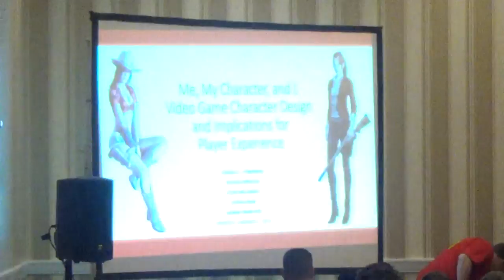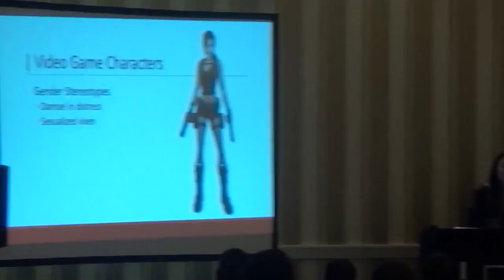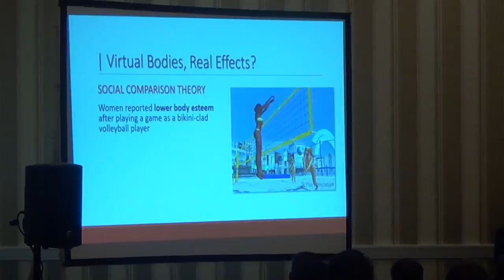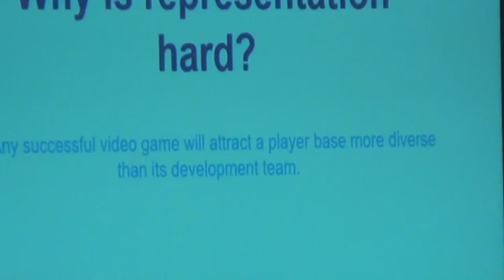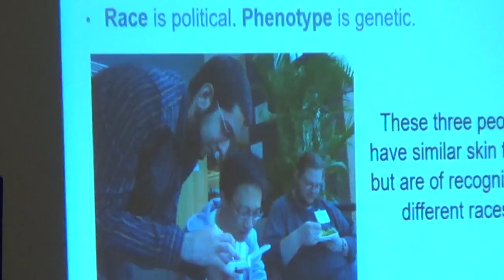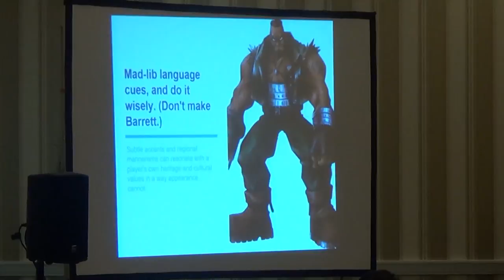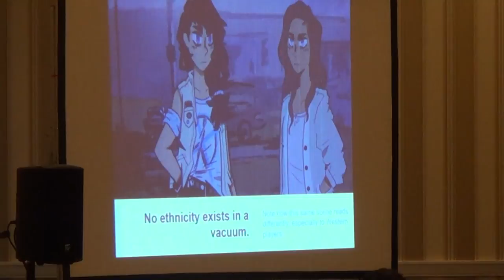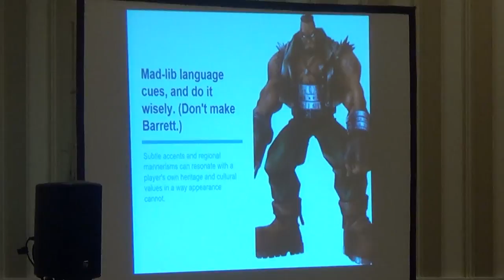Magfest 2017 - Me, My Character and I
A talk on video game character design (as well as a critique of Barret from Final Fantasy VII).
That promised social media link spam.
I do live streams sometimes!